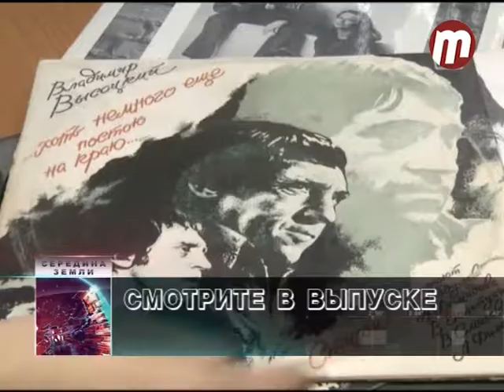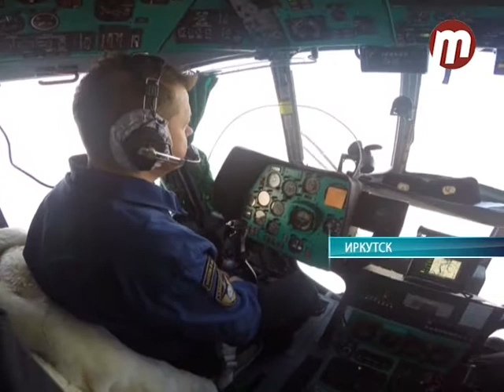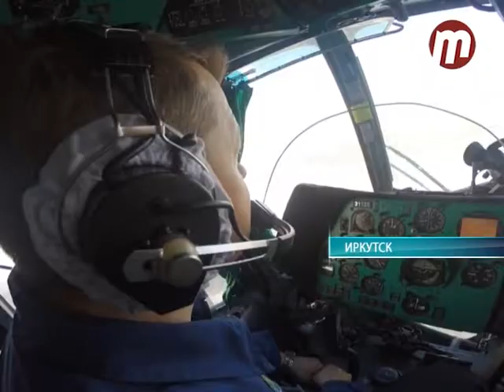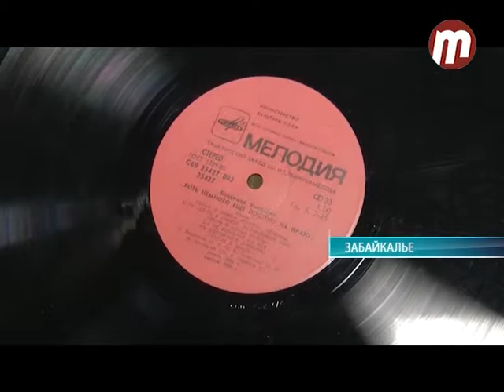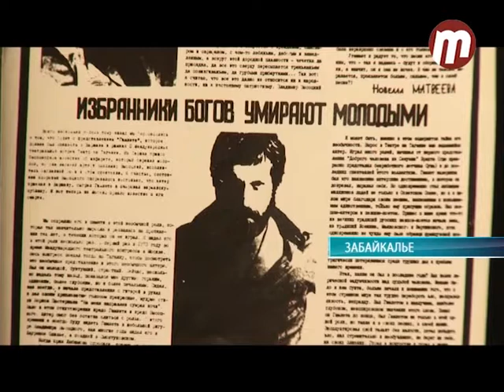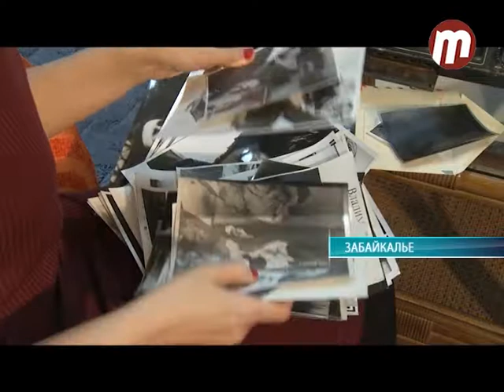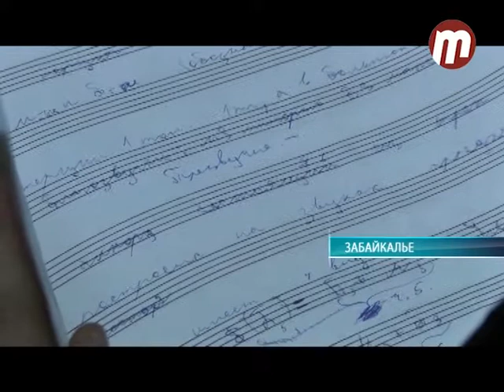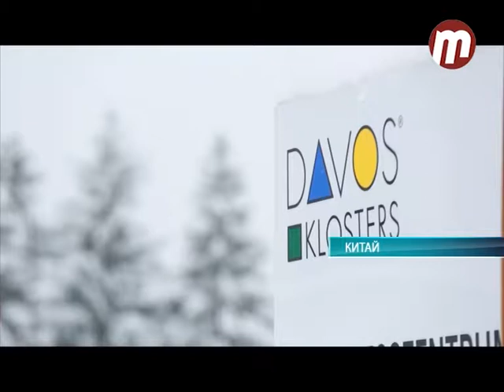Середина земли 29.01.2018